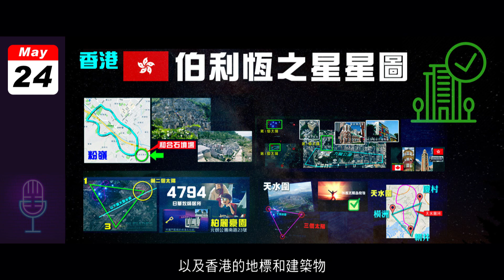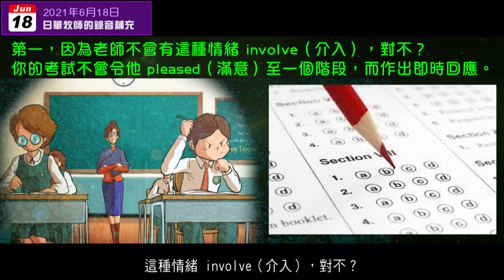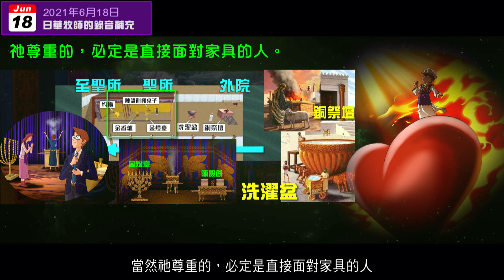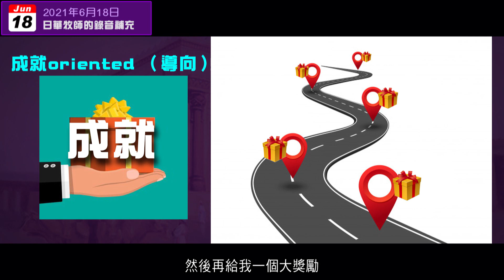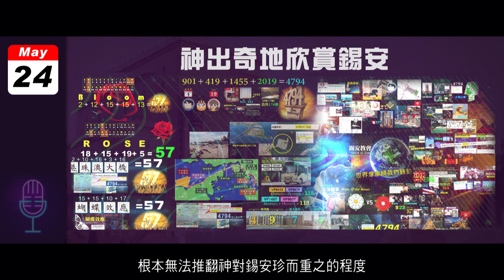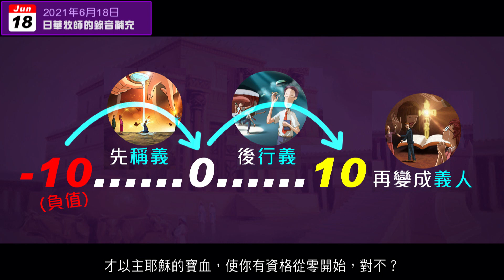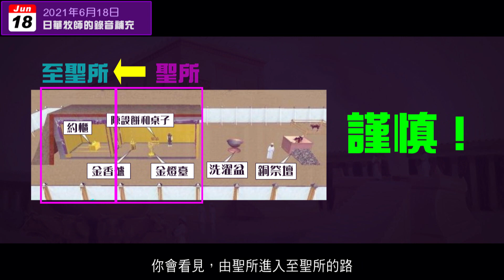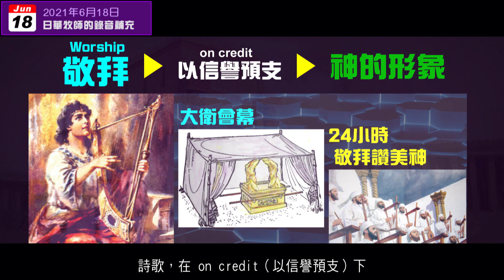【修補時間的遺憾】歷史中的共同信息是為了印證真正的聖殿｜精華短片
日華牧師分享到，共同信息的出現，
就如一位老師為學生改試卷時，看見學生所有題目都答對，
然後給了他100分一樣。

當神以共同信息，
印證日華牧師所分享「2012信息」的每一個題目，
甚至，印證每星期的每一篇信息時，
我們就可以得知，這是神給予錫安教會100分的明證，
證明我們是已經合格，已成為一個完全完成的屬靈聖殿，可以隨時被提，
成為啟示錄所預言的新婦和男孩子。

2012榮耀盼望 Vol.593